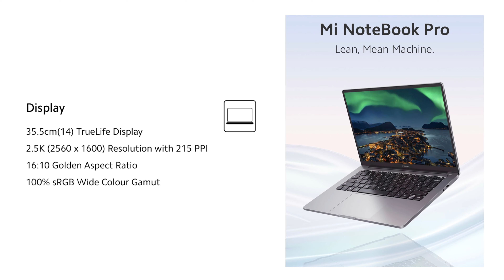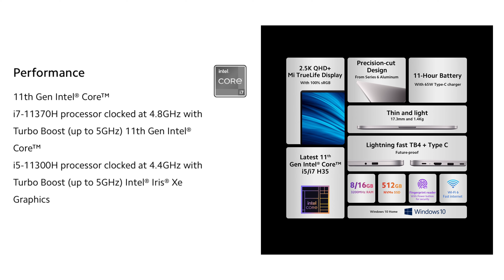STUDENTS LAPTOP UNDER 60000 | ONLINE CLASSES LAPTOP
Hlo Everyone.

1. LENOVO LAPTOP
2. HP LAPTOP
3. REDMI LAPTOP

✨GTX SERIES

✨RTX SERIES

best laptop for students under 30000
best laptop for students under 40000
best laptop under 60000 with ssd
laptop for students under 30000
student laptop under 20000
gaming laptop under 60k
asus rog laptop under 60000
best laptop for students under 50000
student laptop under 30000
hp gaming laptop under 60000
best asus laptop under 60000
best touch screen laptop under 60000
ryzen 7 laptop under 60000
msi laptop under 60000
laptop for students under 20000